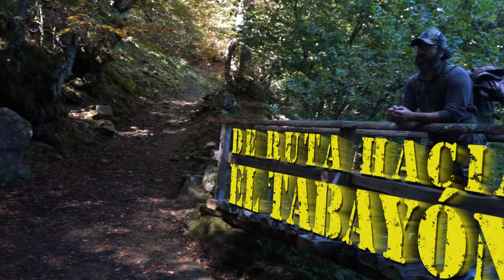De ruta hacia el Tabayón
Hoy realizaremos una tranquila ruta hacia una preciosa cascada ubicada cerca de Tarna (Asturias) lindando con el parque natural de Redes.
Aunque no tuvimos el privilegio de filmar ningún bichejo, disfrutamos de un maravilloso paisaje astur.
Para terminar, como siempre, os mostraremos como realizar otro tipo de vivac, esta vez en forma de A
Que lo disfrutéis tanto como nosotros realizándolo.